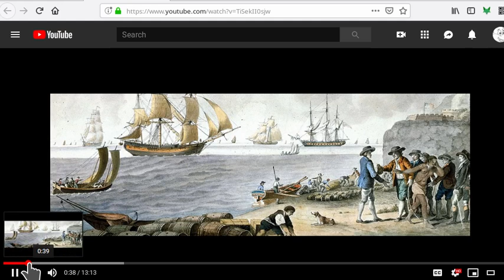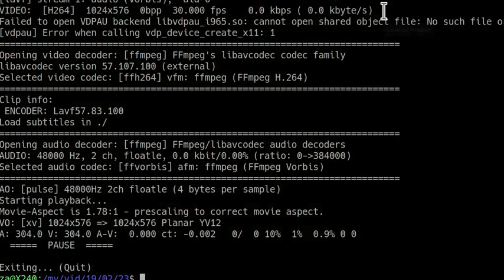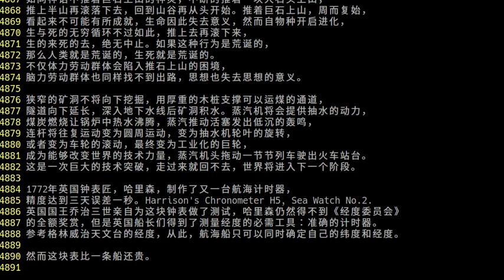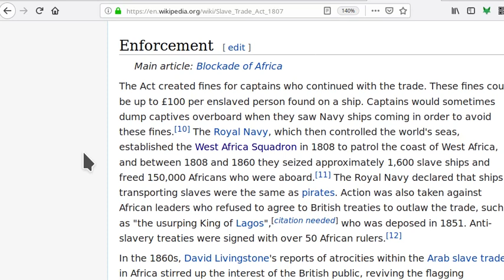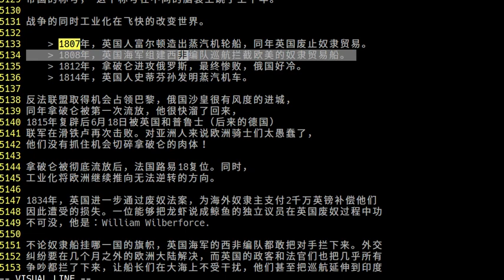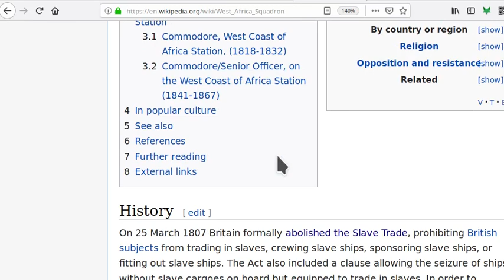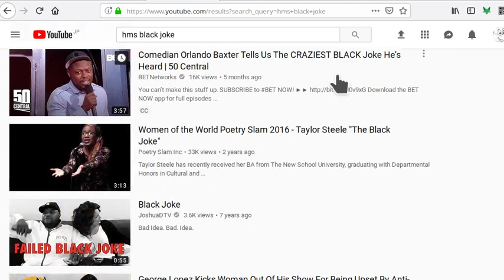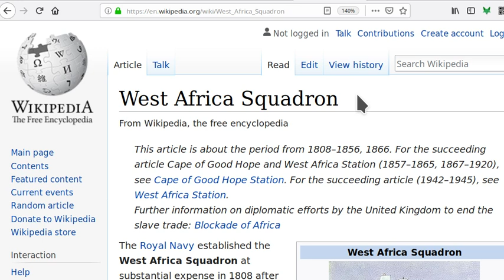扼杀奴隶贸易的舰队，皇家海军西非编队，west africa squadron 1807